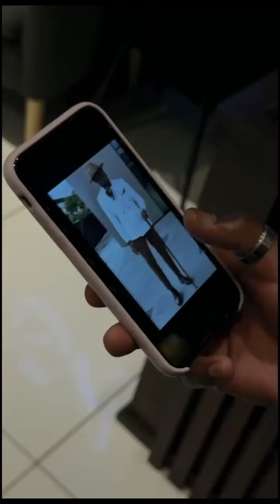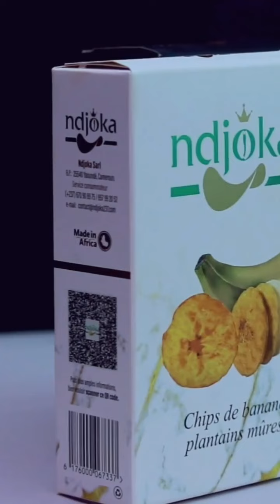💥 Ils vont t'attaquer !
📲 Pour bénéficier de mon offre sur la Spiritualité dans le Monde des Affaires, contactez-moi directement ICI 👉🏽 ou au ( (WhatsApp)

☝🏾 Lorsque vous m'écrivez, présentez-vous en indiquant votre nom et mentionnez que vous souhaitez bénéficier de l'offre "Spiritualité dans le Monde des Affaires" afin de recevoir toutes les informations nécessaires.